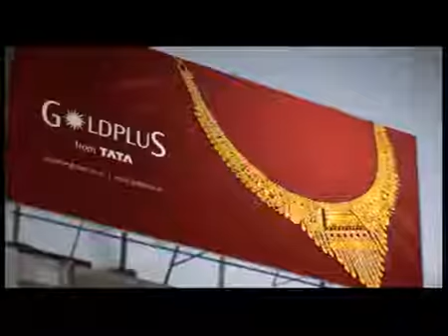TATA GOLDPLUS tamil 40sec